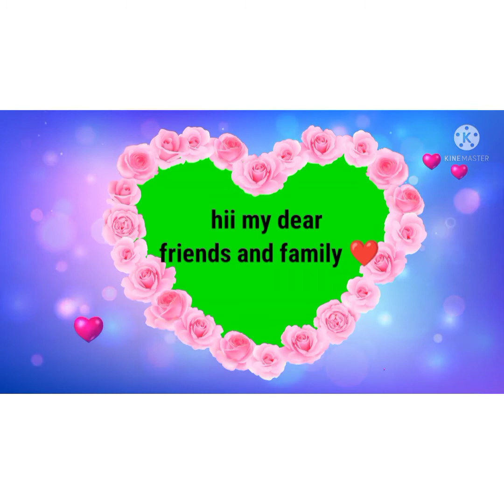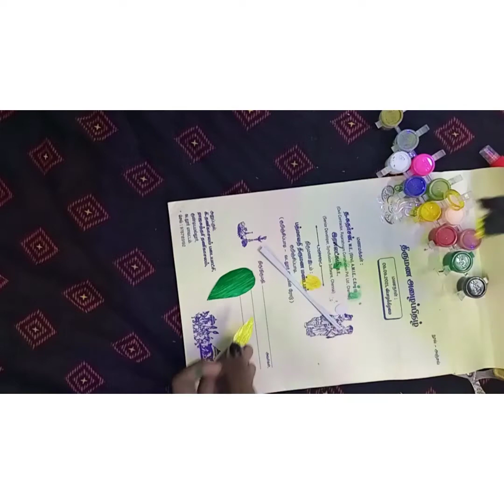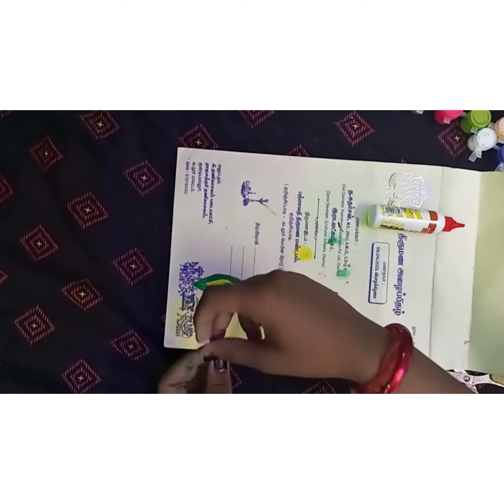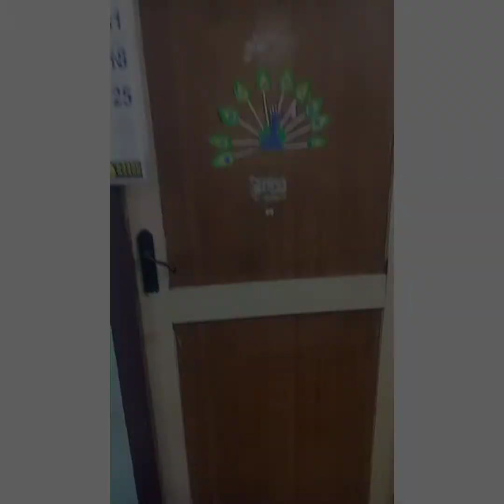peacock 🦚 craft idea with waste invitation card craft( in tamil) 😉